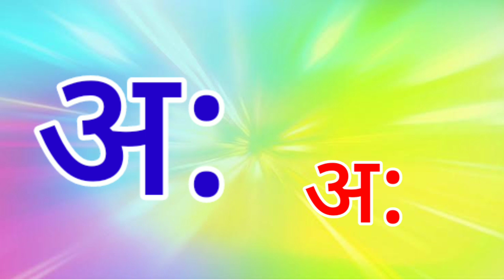मराठी मुळाक्षरे | अ आ इ ई | marathi mulakshare|marathi varnamala| वर्णमाला|marathi barakhadi|aaaeee